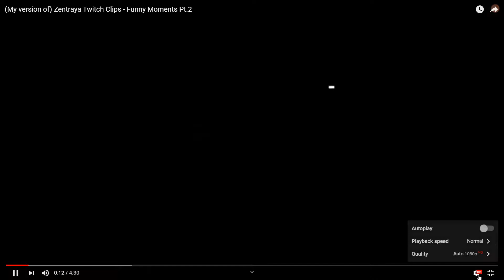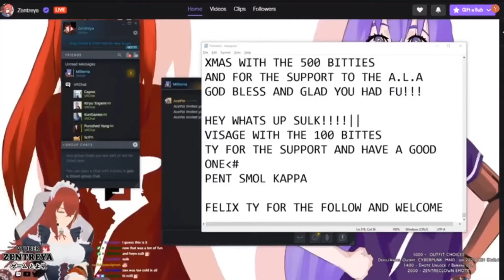Zentraya Funny Moments pt2